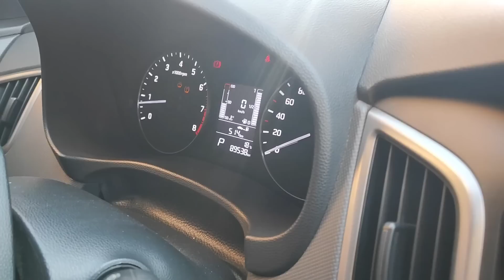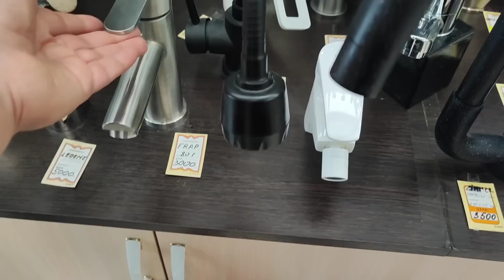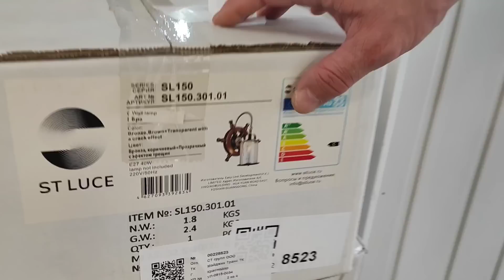БЕСПОДОБНОЕ ОСВЕЩЕНИЕ В ВАННУЮ КОМНАТУ/ Наша Квартира на ЮГЕ Шиндр Мындр